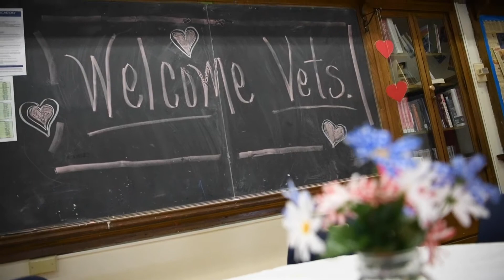Lisa Cline - Distinguished Service - 2020 Recognition Awards